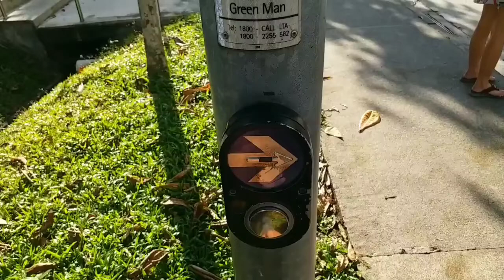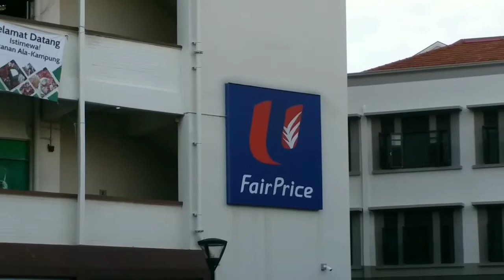waktu nya pergi belanja ke pasar braaayyy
jadi dalam konten video kita ini ,kita cuman mau menunjuk kan pasar yang biasa kita pakai belanja buat kebutuhan memasak di kapal kita.
pasar geylang serai ini bisa di bilang pasar nya orang orang melayu .
simak selalu ya video kita kali ini